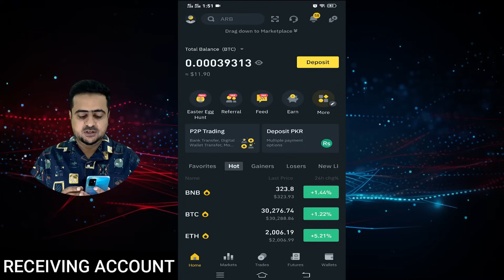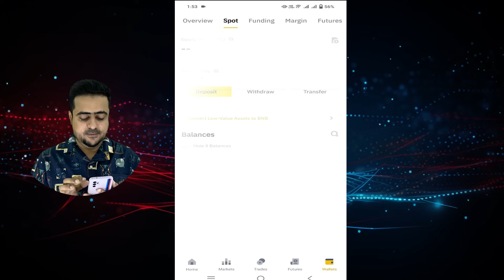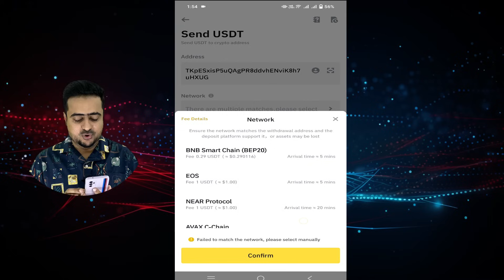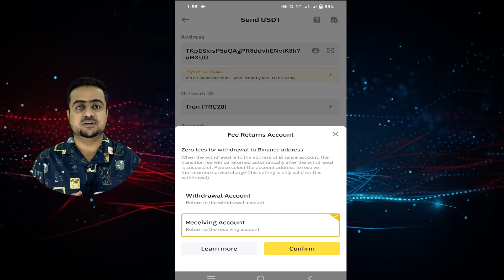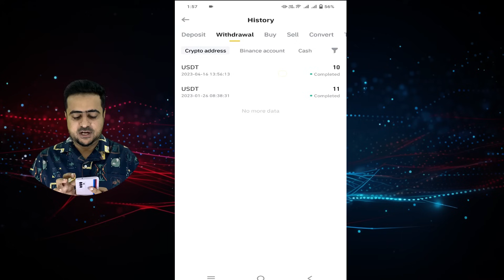How To Transfer USDT Binance To Binance 100% Free - No Fee 2024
Hello everyone
In this video I will show you that how you can transfer usdt from binance account to another binance account 100% free and you have to pay zero fee.